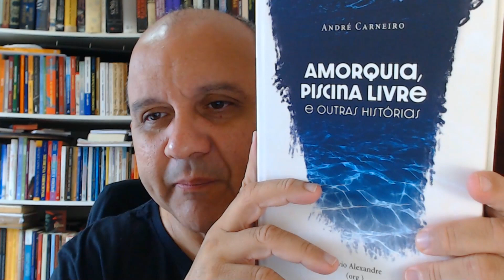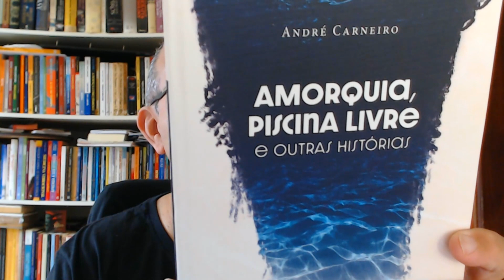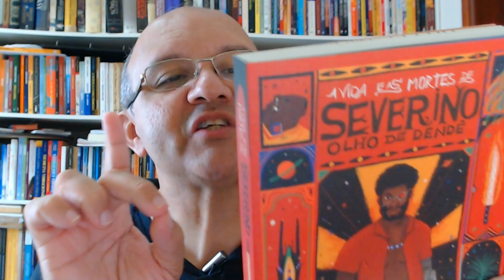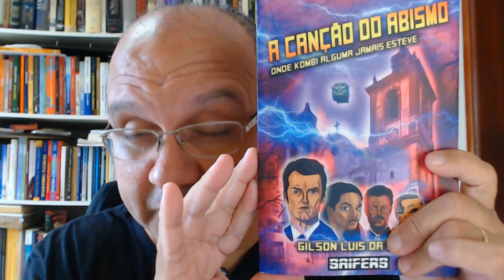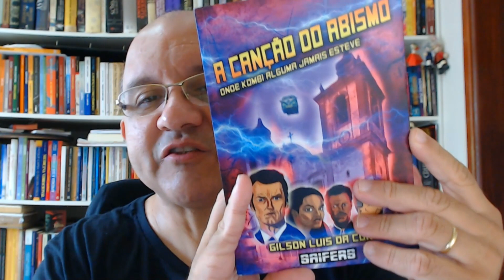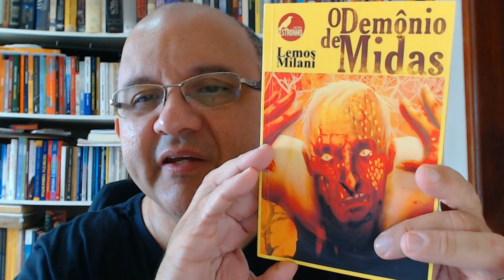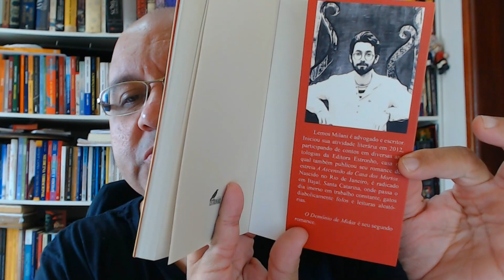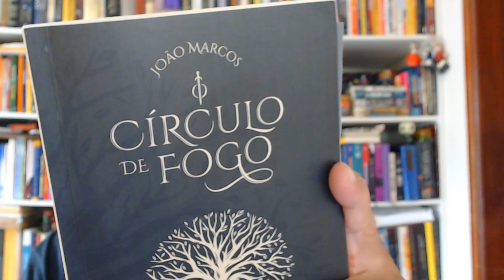Dicas de Fantástico NACIONAL para fechar o ano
2022 está acabando, mas ainda tem dicas de literatura fantástica nacional para a sua estante. Saiba como adquirir os títulos mencionados aqui abaixo:

A VIDA E AS MORTES DE SEVERINO OLHO DE DENDÊ, de Ian Fraser

A CANÇÃO DO ABISMO, de Gilson Luis da Cunha

O DEMÔNIO DE MIDAS, de Lemos Milani

CÍRCULO DE FOGO, de João Marcos: Contate o escritor no Direct do Instagram, no endereço

ENTRE NO MUNDO DO FANTÁSTICO AQUI
Quer receber ebooks gratuitos, informe de seleção de contos para antologias, avisos de eventos literários, notificação de lives fantásticas e outros conteúdos sobre Fantasia, Horror e Ficção Científica? Então, vem pro canal do Fantasticursos no Telegram

Baixe gratuitamente o infográfico e veja o que o Fantasticursos tem pra você

Você quer saber como criar personagens monstruosos para os seus contos, romances, quadrinhos, games e jogos de RPG? Então, aproveite a condição especial do ebook "COMO CRIAR MONSTROS"

Já começou a escrever o seu romance e largou pra lá porque não sabia como desenvolver a sua história? Você já escreveu contos e romances, mas tem dificuldades para planejar e escrever sua obra? Então, aproveite a oportunidade e adquira o ebook "COMECE AGORA A ESCREVER O SEU ROMANCE FANTÁSTICO"

Conheça e domine o LOBISOMEM para as suas criações com o curso "FILHOS DA NOITE"

Explore o fascínio do MONSTRO em suas criações literárias, quadrinhos, RPG e games. Vem pro O QUE O MONSTRO MOSTRA

Quer escrever contos e romances de horror cósmico sem parecer cópia do Cavaleiro de Providence? Quer encontrar caminhos para escrever academicamente sobre a obra deste escritor norte-americano?

Quer escrever o seu Trabalho de Conclusão de Curso sem ansiedade com um método passo a passo prático? Então vem pro TCC FANTÁSTICO

Você quer dominar as estratégias da escrita da Fantasia, do Horror e da Ficção Científica para criar seus contos e romances ou para suas pesquisas acadêmicas? Então, vem pro "HISTÓRIAS FANTÁSTICAS: COMO ESCREVER"

Quer começar a escrever contos e romances ou aprimorar a sua escrita e entender o processo de construção do seu público leitor? Então, vem pro "COMO CRIAR HISTÓRIAS QUE VENDEM"

E que tal um pacote com quatro dos cursos acima e mais vários bônus? Então, vem pro "COMO CRIAR HISTÓRIAS QUE VENDEM: PREMIUM"

CHEGANDO AGORA AO FANTASTICURSOS?

Alexander Meireles da Silva é Professor da Universidade Federal de Catalão (UFCAT).

Vídeo - Dicas de Literatura Fantástica nacional para fechar o ano

FONTES UTILIZADAS
Todos os trechos de filmes usados para ilustrar o conteúdo dos vídeos são identificados pelo nome e ano dentro dos próprios vídeos.